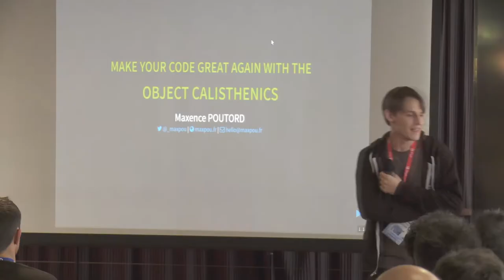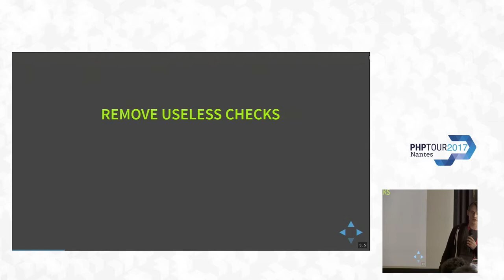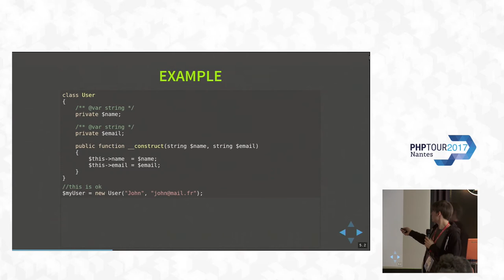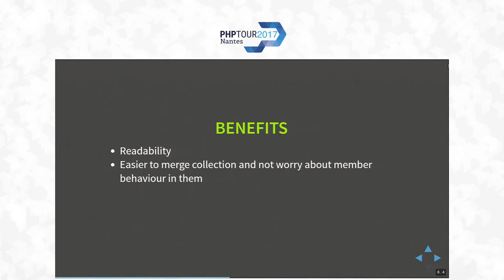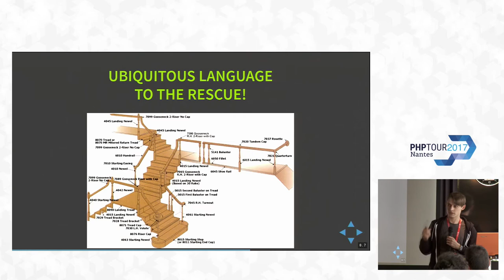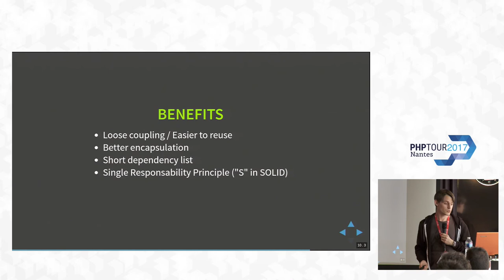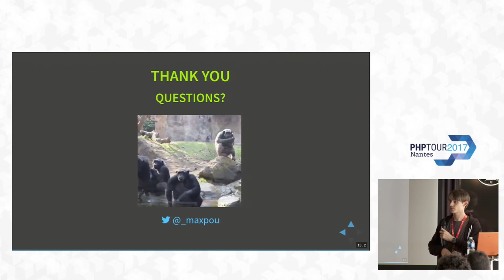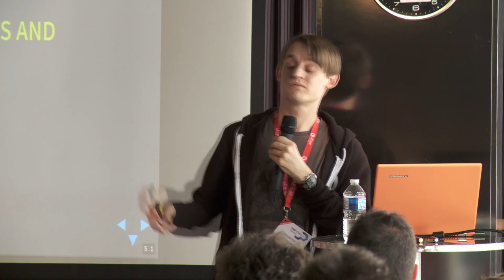Make your code great again with the Object Calisthenics - Maxence Poutord - PHPTour 2017 Nantes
Cette vidéo vous a plu ? Adhérez à l'AFUP pour soutenir son activité